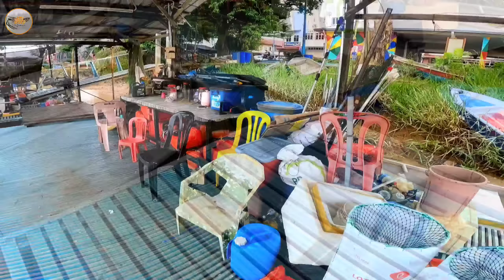Berbaloi ke⁉️ Belanja Ikan Tapah Makan Ikan Keli⁉️